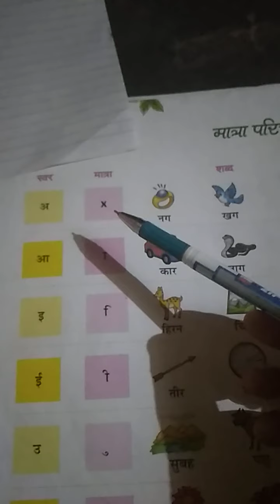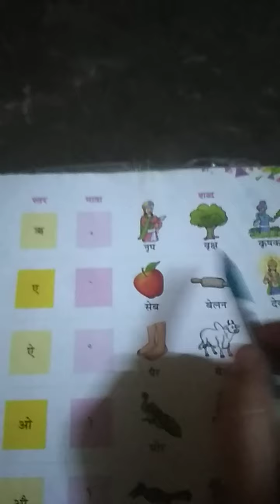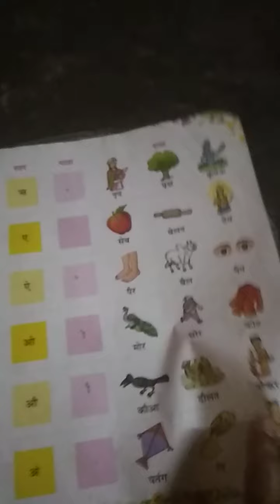Class 1st subject hindi by arpita Dwivedi